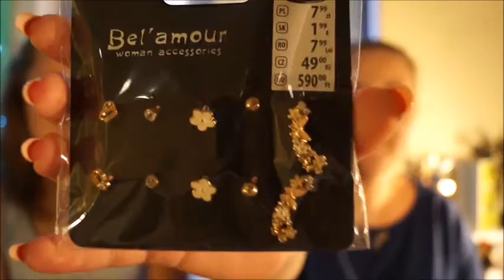Haul Avon i Pepco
Dzisiaj przychodzę do was z makijażem a który prosiliście. Mam nadzieję, że wam się spodoba :D
Liczę na komentarze, łapki w górę i subskrypcje, ponieważ widzę, że odwiedzacie mój kanał, a każdy ślad, który po sobie zostawicie da mi dużo radości :*
mój instagram: cookingeveryday